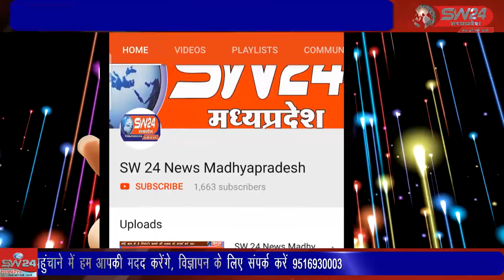kasrawad- एडीआर भवन, जिला विधिक सेवा मलेश्वर में मध्यस्थता जागरूकता शिविर का आयोजन किया गया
एडीआर भवन, जिला विधिक सेवा मलेश्वर में मध्यस्थता जागरूकता शिविर का आयोजन किया गया।कसरावद से अकील खान की रिपोर्ट